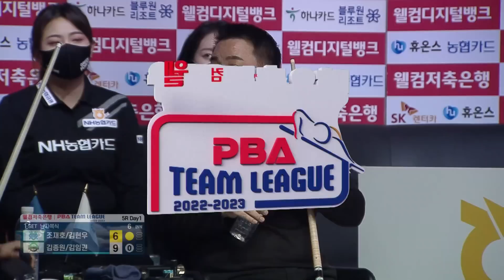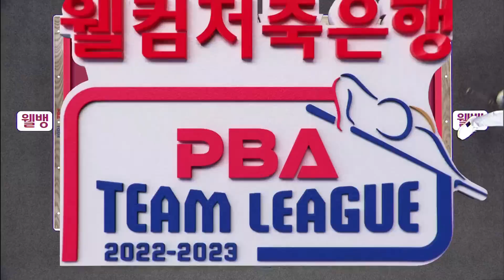🇰🇷김현우 & 조재호 vs 🇰🇷김종원 & 김임권 [PBA팀리그 5라운드 / NH농협카드 vs TS샴푸.푸라닭 / 1세트]